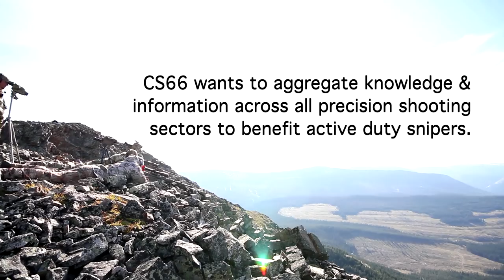To Those Who Bear The Hog's Tooth | Call Sign Six Six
The purpose of CS66 is to improve the capabilities of our country’s snipers who stand on guard to protect Canada.  As many of you know, Canadian, American, and British snipers work closely with one another and share information ultimately leading to an alliance of the world’s best.

It was misunderstood that Call Sign Six Six will not train civilians.  They do.  However, they remain vigilant that no sniper tactics will ever be shown in a public forum such as YouTube or Facebook.  Sniper tactics and doctrines including things like setting up a firing position and stalking, when shown in a public forum, cannot be controlled.  No matter how secure or private an online video playback interface may seem, there are no guarantees that they will not be leaked, hacked or accessed by malicious parties.

This is an exchange of information that is not a one way street.  Another clear purpose of CS66 is to enhance the civilian precision shooting community by sharing information gathered from their experiences.  As already demonstrated in previous videos Call Sign Six Six will provide the community with precision shooting tips and tactics.  But make no mistake, Precision Shooting Tactics and Sniper Doctrines are two very different things.  We will never display sniper tactics on video as we believe this represents an unethical action whereby the lives and safety of our soldiers are compromised.

Call Sign Six Six aims to learn from the civilian precision shooting community because the military training regimen does not represent the totality of available technologies and information of precision shooting.  By exposing our soldiers to a broader spectrum of information, we are able to digest that information and relay it back to the people that protect our borders, our way of life and our freedom.

C/S 66 (Call-Sign-Six-Six): Dedicated to those that bear the hog's tooth.  "The Brotherhood".  A foundation of shooters to advance the craft, and to equip the next generation with the stepping stones that we never had.